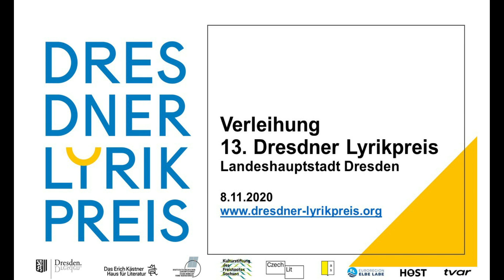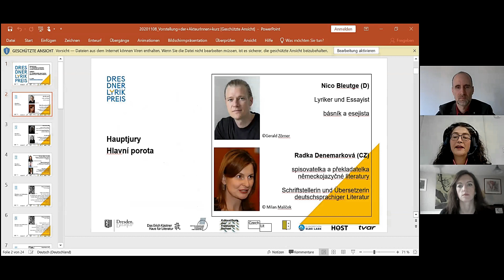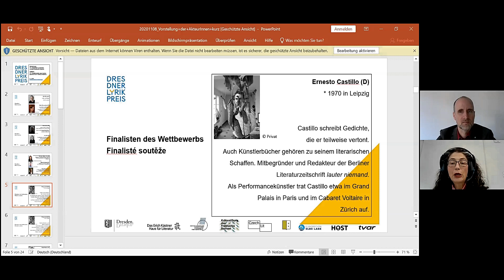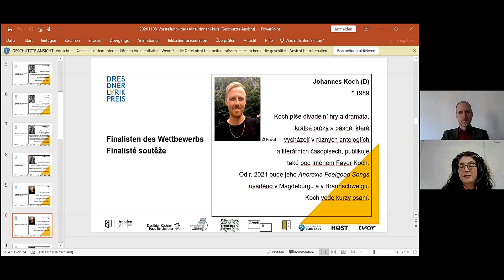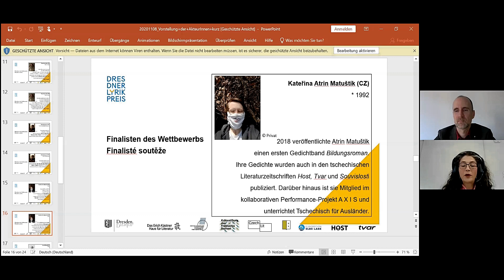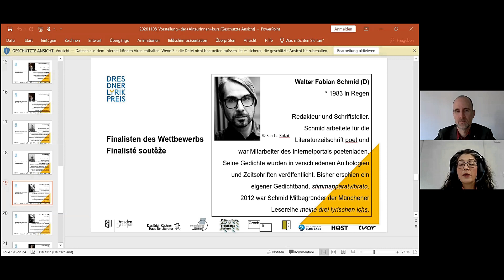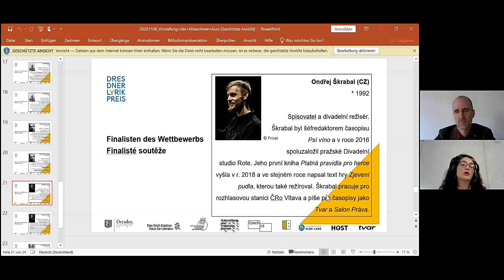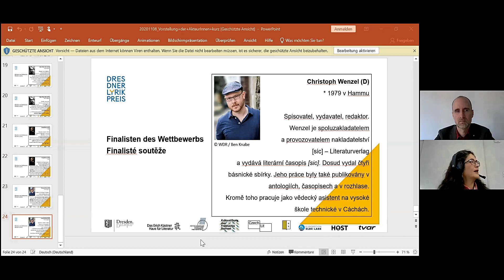Verleihung des 13. Dresdner Lyrikpreises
Die Preisvergabe
Sonntag, 8. November, 12.00 Uhr

Ceremoniál
neděle 8. listopadu, 12 hodin